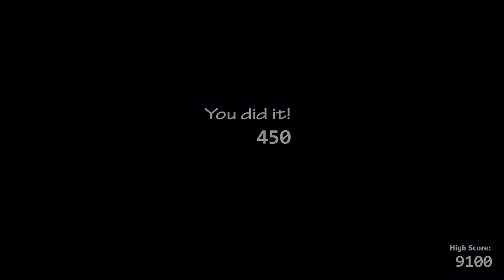Ultimate Custom Night - Bears Attack 1 Completed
Just a Nice Little Challenge Lol